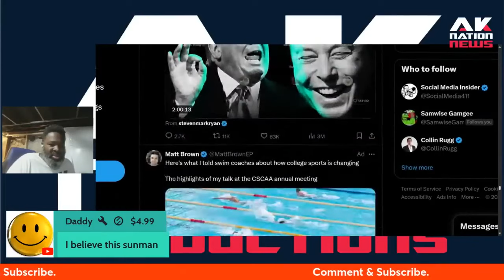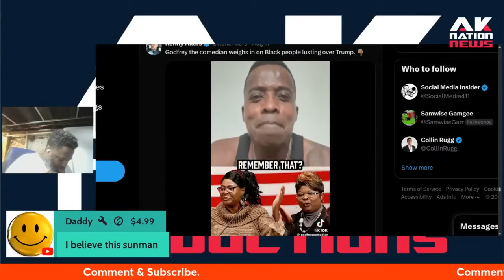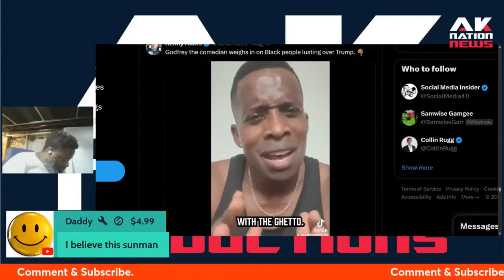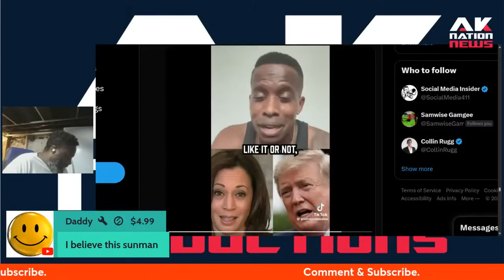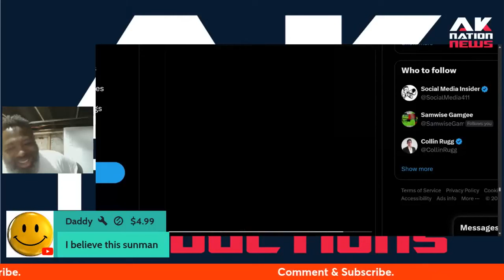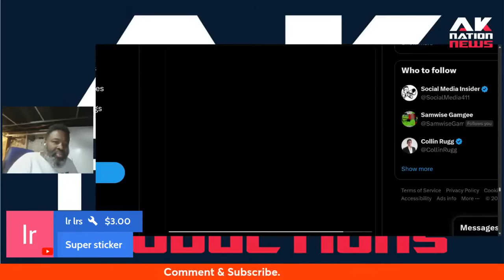Legendary comedian Godfrey gets destroyed for bullying Black woman Trumpp supporter.